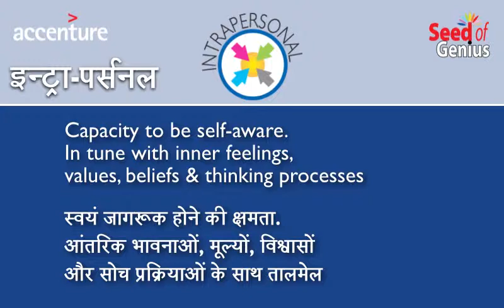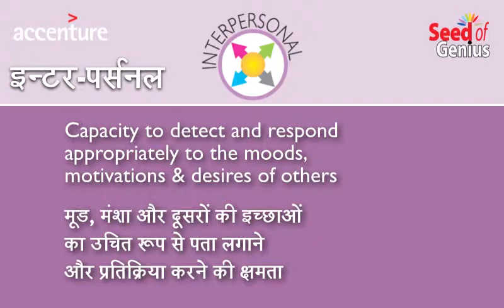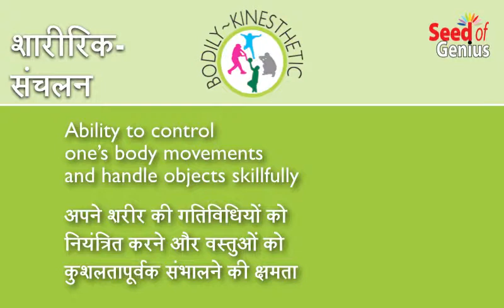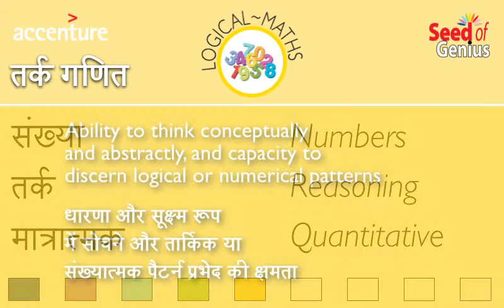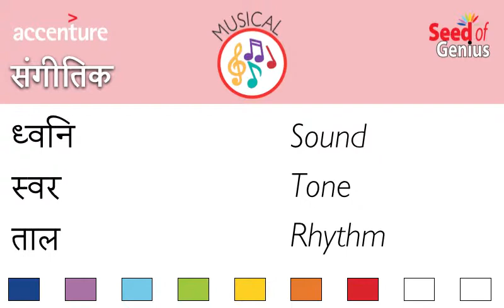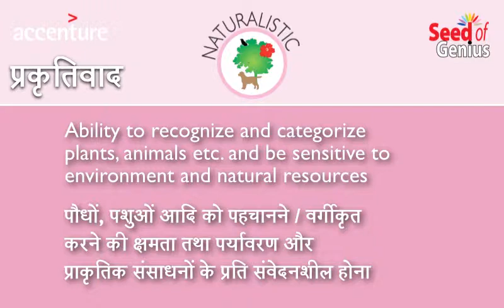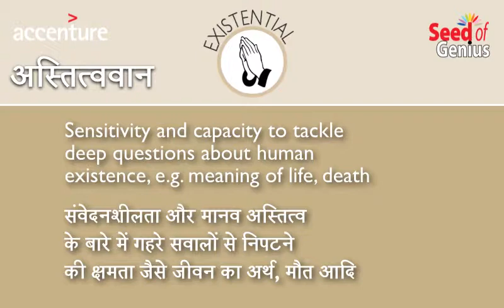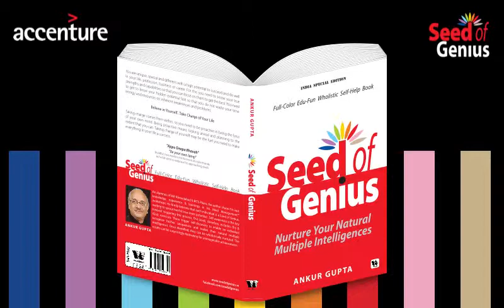LIT1 MI Self Assess~4